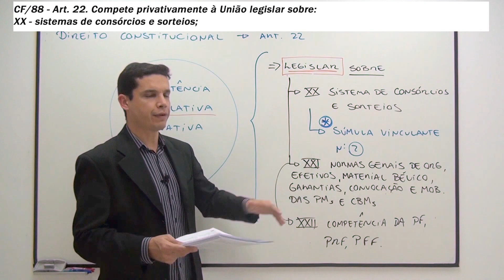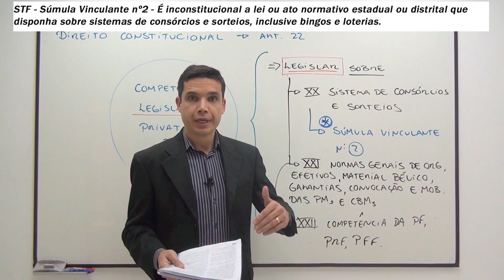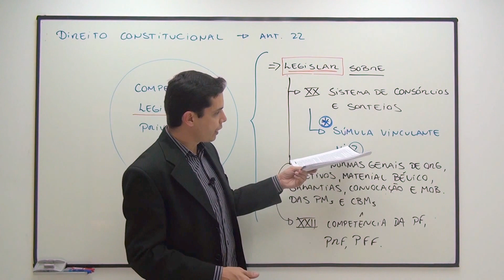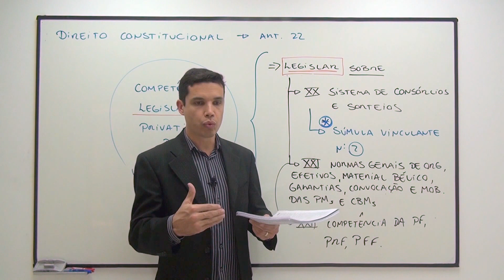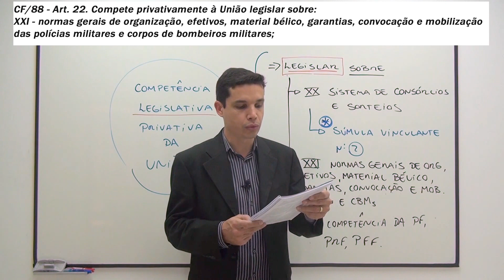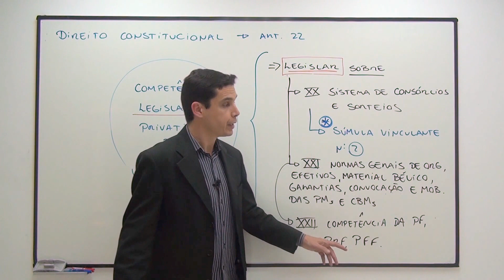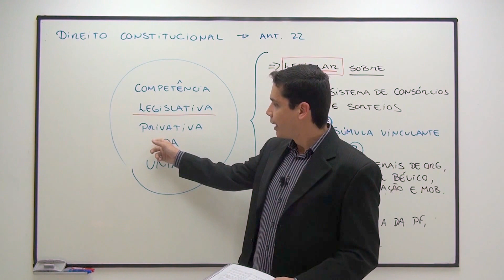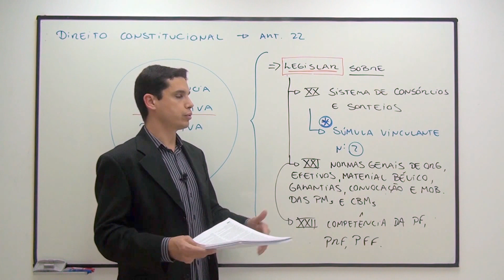CF/88 - Art. 22, XX a XXII (Competência Legislativa da União - Parte V)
Aula sobre o Art. 22, XX a XXII da Constituição da República. Nesta aula, o Prof. Emerson Bruno discorre sobre a Competência Legislativa da União.

Acesse e contribua com o projeto.